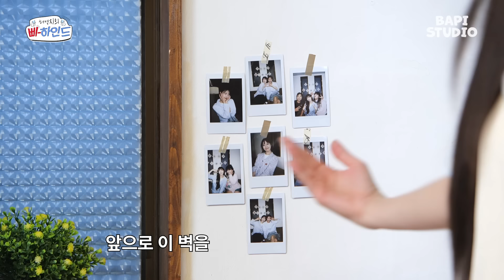[SUB] 📢환승연애 동다러들 집중✨ 다혜X동진 리얼 최초 공개 비하인드 썰 대방출합니다│EP.3│허영지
🚨한 번쯤 얘기하고 싶었던 비하인드 썰들 대/환/영💥 [허영지의 삐-하인드 EP.3]🚨

수많은 비하인드 썰을 가지고 [삐-하인드]를 찾아온 세 번째 술친구 다혜🐰
둘의 비밀 연애 시절 에피소드부터 이별 후 환승연애 출연, 재결합 공개 날까지
다혜X동진 커플 서사의 비하인드 이야기들!
[허영지의 삐-하인드] EP.03에서 만나보세요😋

🍻술과 함께하는 비하인드 토크쇼
영지가 마신 상큼 달달 🍑🍇예거 라들러 4종🍊🍋 과일맥주🍺
가까운 편의점 및 마트에서 만나보실 수 있습니다!
영지가 챙긴 숙!취!해!소! [허영지X종근당깨노니] 초.특.가! 1BOX 33,000원 → 8,000원
영지가 착용한 좋은사람들 파자마 프로모션 링크
*좋은사람들 공식몰 가입 즉시 사용 가능한 웰컴 1,000p 즉시 적립
*카톡 친구 추가 시 바로 사용 가능한 10,000원 지급